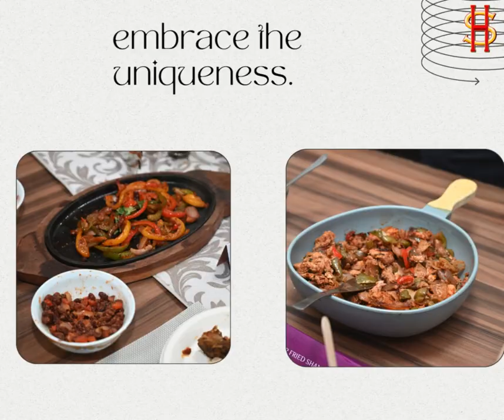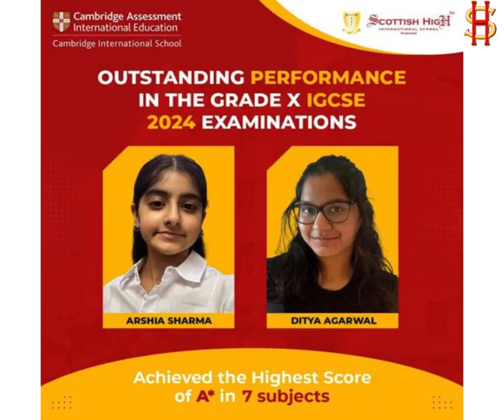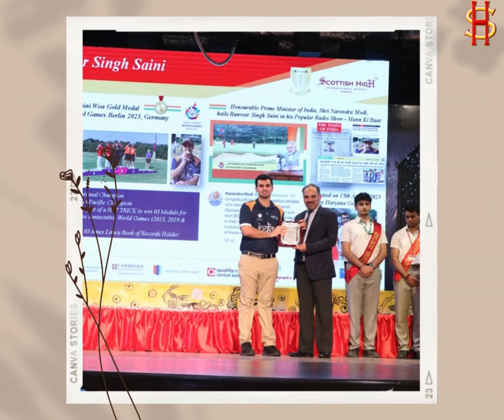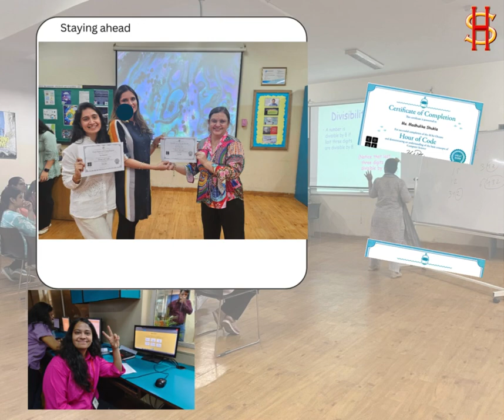"Celebrating the Highlights of May at SHIS"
We are from an educational institution, we have Scottish High International School in Gurgaon, if we are or will be using any company's music or song by mistake, then please don't strike it because we are not using it for commercial use, we are using it for fair use, Thank you so much